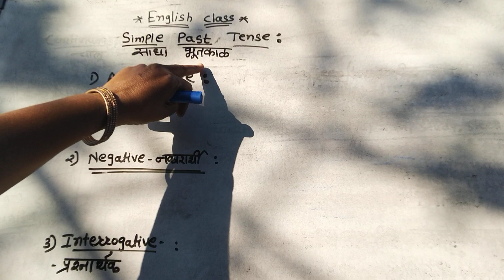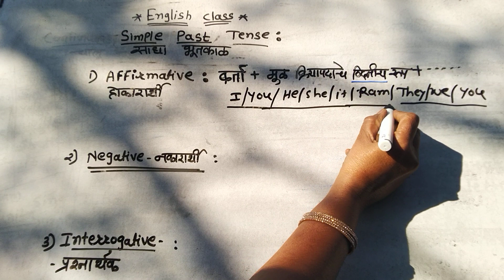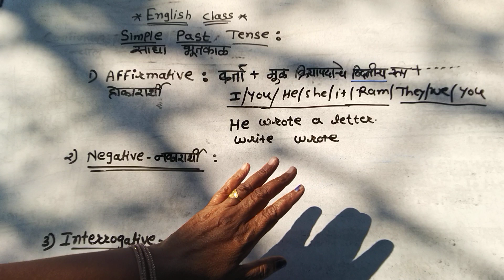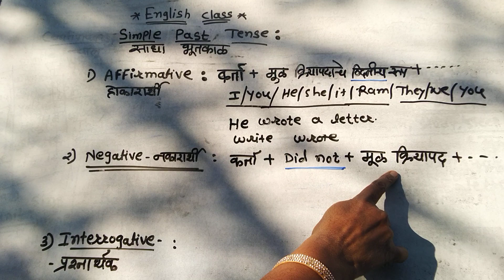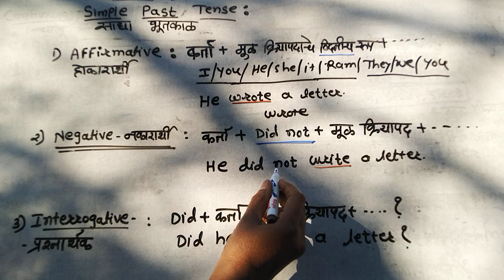Simple Past Tense - साधा भूतकाळ. Affirmative, Negative,Interrogative,Sentences वाक्य